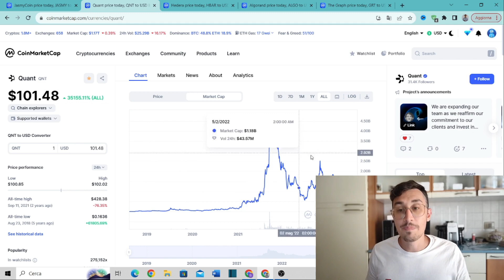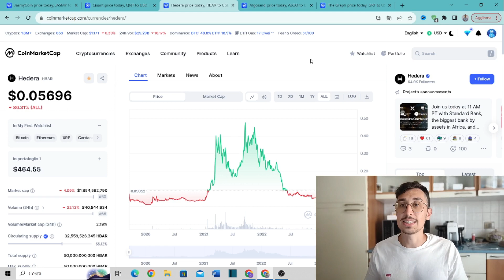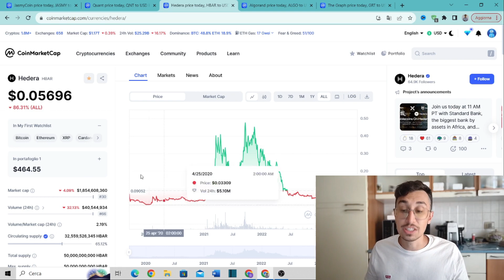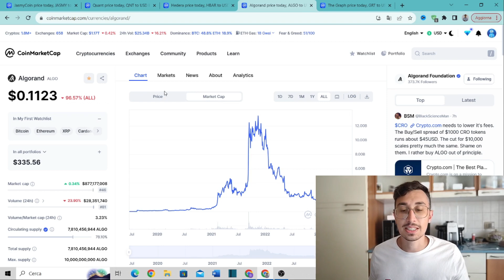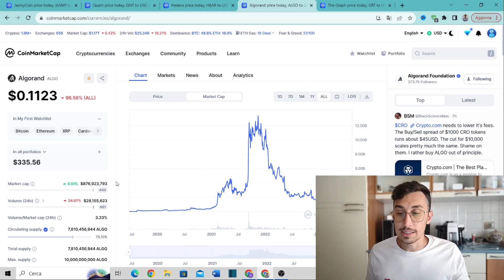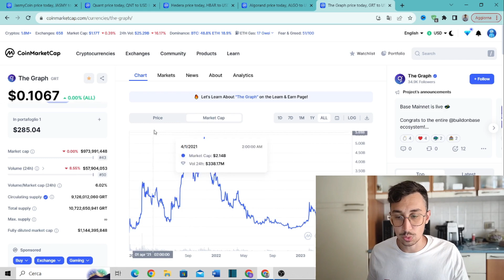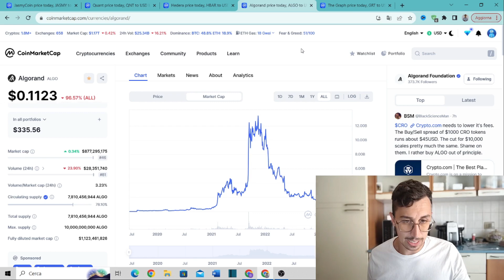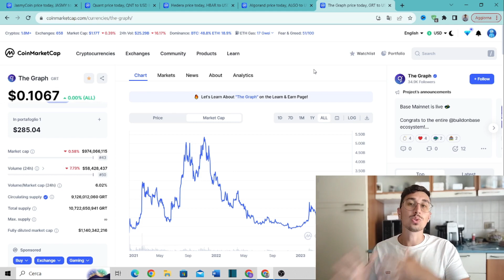5 CRYPTO che devi avere ASSOLUTAMENTE prima della prossima Bull Run!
FONDAMENTALE ANDARE AD APPROFONDIRE ED INVESTIRE IN QUEI SETTORI DOVE LA CRESCITA SECONDO GLI ANALISTI E' GIA ANNUNCIATA E SEMBRA ESSERE ESPONENZIALE NEL TEMPO.
-Data Democracy
-Interoperabilità
-A.I.
-Layer 1/2
-Tecnologie alternative

📌Utilizza BITGET per supportare il mio canale e ottieni il 10% di sconto sulle commissioni: